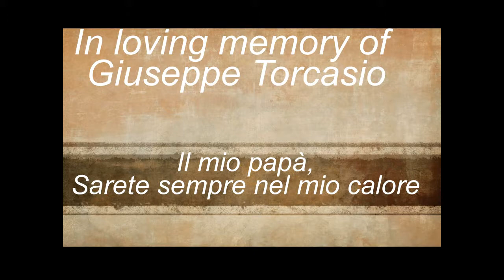Giuseppe Torcasio: Image Gallery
Giuseppe Torcasio was in the  Italian forces heavy artillery battery with 2 x Obice da 149/19 model 37 Heavy Howitzer's a World War II veteran who saw action in Tobruk and the battles for El Alamein North Africa.
Giuseppe Torcasio was born in Lamezia Terme Italy on 21/10/1919 and left us on the 18/10/2012 Melbourne Australia three days short of his 93rd birthday. We will remember him forever.